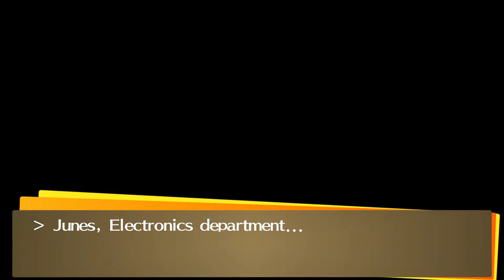Persona 4 Golden (PC) - Japanese Voice overs | Inside the TV?! #3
After many long years, Persona finally makes it's debut on PC. Persona 4 is a masterpiece JRPG and I won't be the one to ruin the experience with my grubby voice.

Sit back and enjoy this no commentary play-through with the original Japanese voice overs!